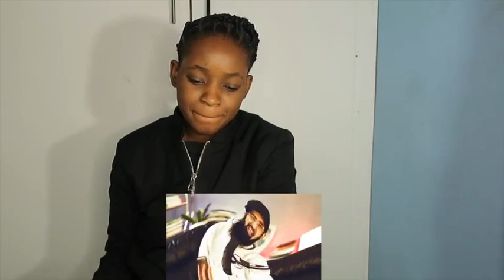RIHANNA & WONDER WOMAN PRO ISRAEL POSTS | REACTION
Fanny&Jessy Reacts

📖 REACTION DEFINITION:

. re·ac·tion
rēˈakSH(ə)n/
noun

Fanny&jessy
Haspolat-lefkosa,via mersin 10,Turkey (cyprus international university)
mersin, turkey,99010